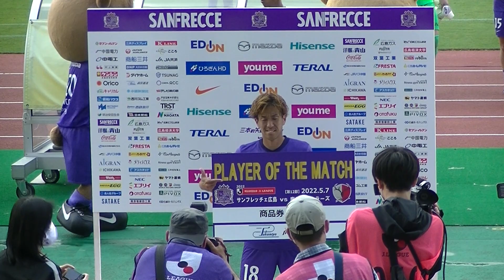20220507 試合直後～ヒーローインタビュー&MOM柏好文選手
J1第12節サンフレッチェ広島vs鹿島アントラーズ戦　＠エディオンスタジアム広島